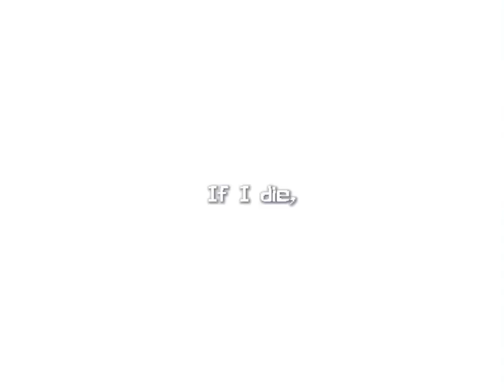WOOO { INK MK & MK EDIT }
Song: confrontation

Show: lego monkie kid